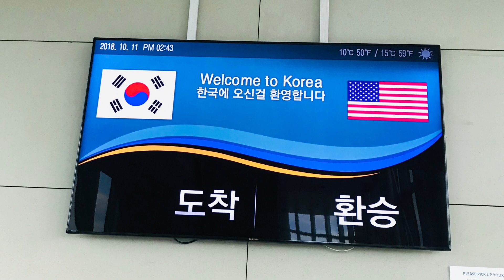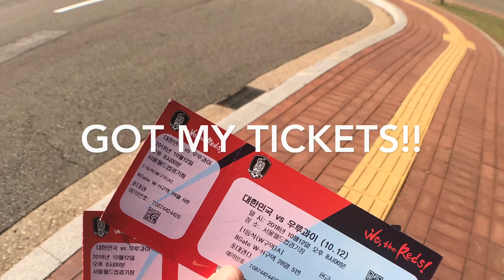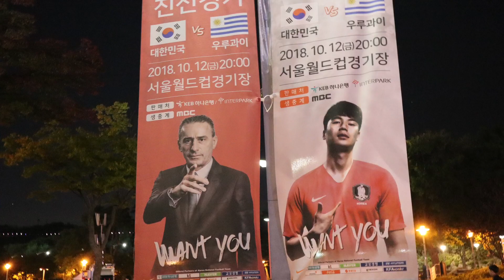South Korea Adventure FIFA MATCH 2018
ADVENTURE IN SOUTH KOREA FIFA MATCH 2018